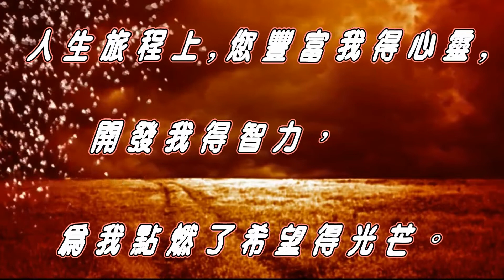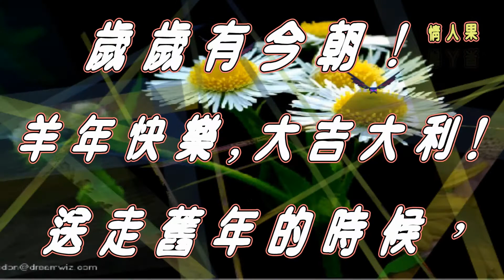2015-喜氣羊羊財運到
說明:2015-新年快樂 三羊開泰永康樂 富貴平安全家福